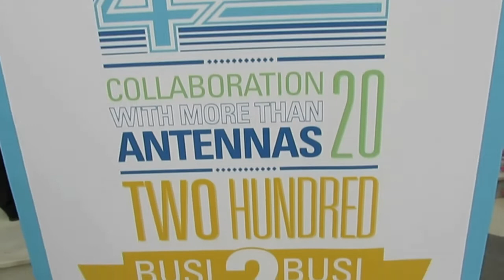El PTA impulsa la creación de una Red Europea de Emprendedores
El Parque Tecnológico de Andalucía (PTA) ha acogido un encuentro internacional de emprendedores de distintas regiones del Mediterráneo participantes en el proyecto europeo MED Technopolis, que desarrolla el PTA junto a otros 10 socios de Francia, Portugal, Grecia e Italia.
Con la finalización del proyecto, los países miembros a través de los distintos gobiernos locales y regionales, las universidades,las asociaciones de empresarios y los parques tecnológico impulsarán la creación de una "Red Europea de Emprendedores", que permitirá adscribir a los emprendedores que han participado en la formación MED con el objetivo de crear sinergias y vínculos de colaboración entre las empresas nacidas en el seno de este programa.